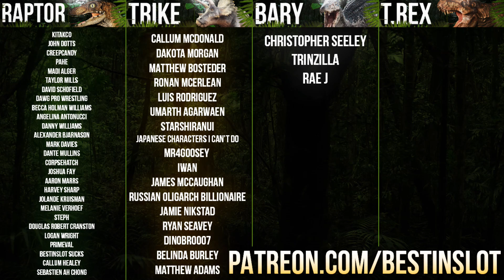DINOSAURS OF THE SWAMPS | Isla Nublar Botanical Gardens (Jurassic World: Evolution)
Our third unique park for Jurassic World: Evolution is one much more focused on design than the previous ones - we're going to build a beautiful park full of life and nature, a botanical gardens in the heart of Isla Nublar. Also dinosaurs.

It's here, a game 65 million years in the making. Jurassic World: Evolution will let us take control of our own Jurassic Parks in a way never seen before, with a huge range of 42+ dinosaurs including old favourites like the Velociraptor and new monstrous beasts like the Indominus Rex, it's sure to get messy by the end. In this playthrough of Jurassic World Evolution we will complete every mission and 5 star all 5 of The Five Deaths, or just watch as a Spinosaurus eats my guests whole, either or really.

For Adventure!